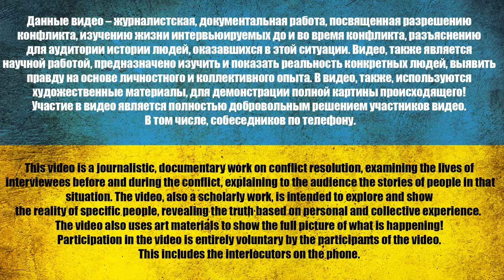4ЕЛОVЕК-МОЛЕКУЛА | ЗАЧЕМ ПРИШЕЛ НЕ ЗНАЕТ, ЗАЧЕМ ЖИВЕТ ТОЖЕ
⚠️ *8 лет. О чем молчит рос. пропаганда* ⚠️

З питань реклами на нашому YouTube, TELEGRAM чи Instagram звертайтеся:
0:00 За кадром начало
3:30 Зачем тебе это надо?
5:30 Я умею почти всё
9:00 Я всю правду тут узнал
11:35 Когда?
15:00 Что ты имеешь в виду?
20:20 М-математика
27:40 Что другой делал?
33:05 Прикольно?
42:20 Как тебе это всё?
47:05 Звонок жене
51:35 Звонок тете
55:40 Вопросы от Димы
1:00:00 Кто такие бояре
1:03:13 За кадром

USDT(trc20) TZA1DjD93ivybrmnosXRFVPhrBU2WYuaXa
BTC bc1qfz6ezvejapmlh0x63kp9pckfq2xtfcq6334fw0
ETH 0x2db5e5a09697E61E1777426DA568E488D8bB5883
BNB bnb1nmc2r0myv282y4rdarqyv8e0ad50dhsvhksfw7